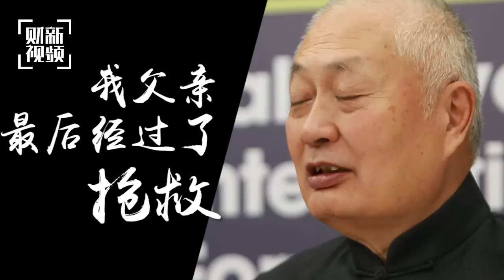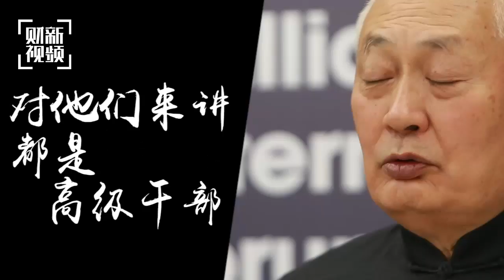【一语道破】陈小鲁：亲身经历让我决心推动生前预嘱